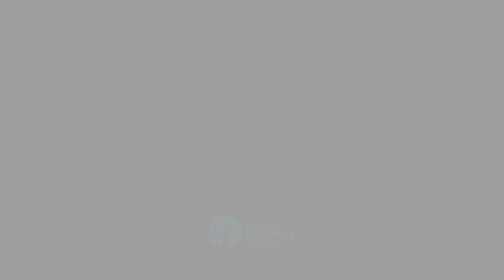Allegra’s Story: Getting to the Other Side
Allegra, mother of former Eating Recovery Center (ERC) patient, explains how ERC helped her family get to the other side of her daughter’s struggle through evidence-based treatment. She encourages families to trust in the process, sharing that it leads to real outcomes.